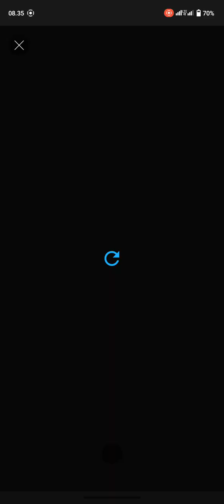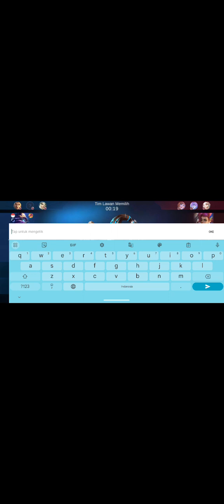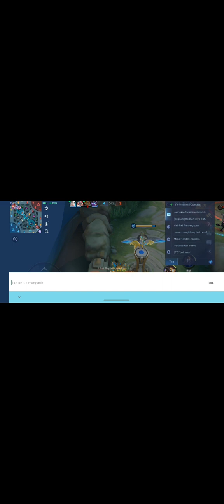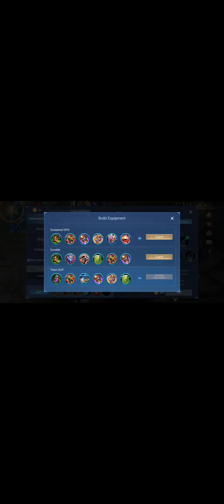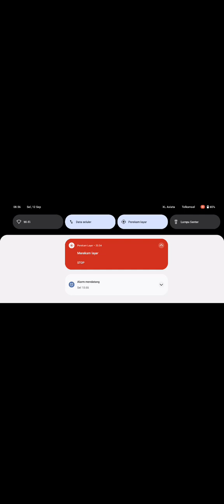saat banyak mati maka saatnya eficomeback..tank Uranus ni boss